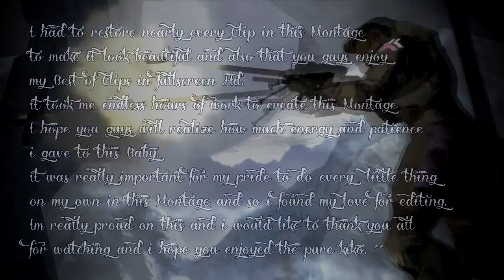Kiko Mia :: INDEPENDENZA - A Halo 2 Vista Montage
This is Kiko Mia's final Halo 2 Vista montage, edited by herself, entitled, "INDEPENDENZA". The gameplay is solid, showcasing some nice multikills, and the editing's solid too. Enjoy!